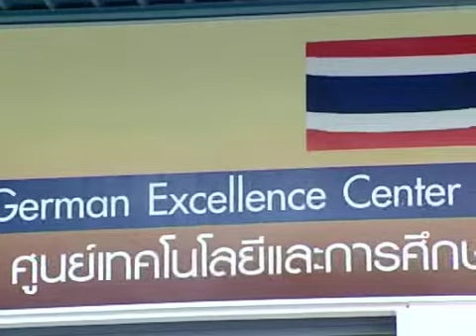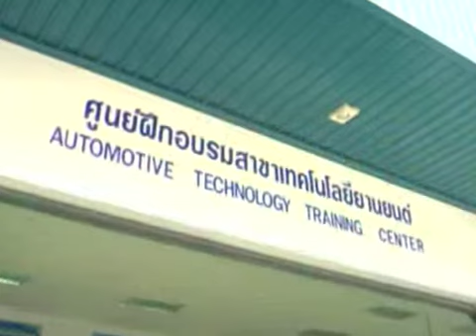MP4 1024 PAL Download k joy Siamtech